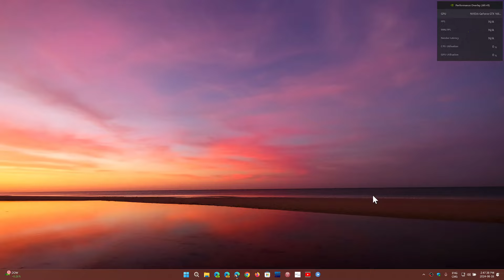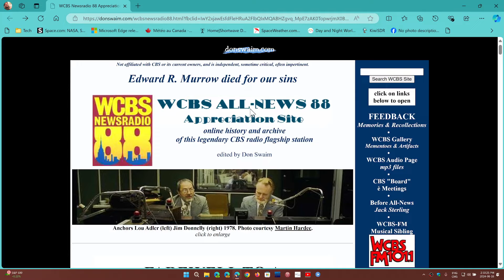WCBS 880 Newstalk New York appreciation page WCBS shutting down on August 26th Change to sports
Great place for WCBS 880 history and memories, I will miss this station being on the air